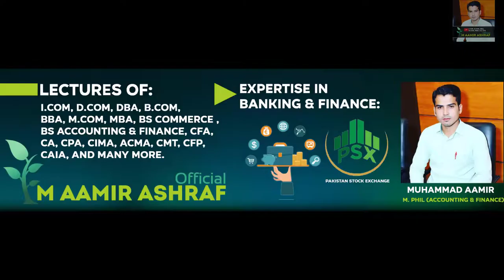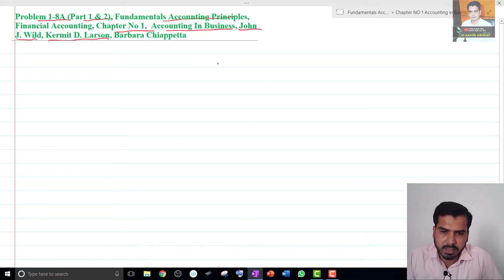Problem 1-8A (Part 1 & 2 ) | Fundamentals Accounting Principles 17/18 ed | LARSON, John J. Wild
Accounting is a basic subject in commerce classes practice is compulsory for accounting. In this lecture, I have explained the solution of problems 1-8A (1 & 2) from books of fundamentals accounting principles by John J Wild and Kermit D Larson. This will really help you a lot with practicing more questions.

Problem 1-8A(Part 1 & 2)|Fundamentals Accounting Principles 17/18 ed |John J. Wild, Kermit D. Larson

1. Fundamentals accounting principles
2. Basic accounting in Hindi
3. Accounting Equations in Urdu/Hindi
4. Accounting by Larson
5. Accounting by John j. Wild
6. What is accounting equations
7. How to solve the question of the accounting equation